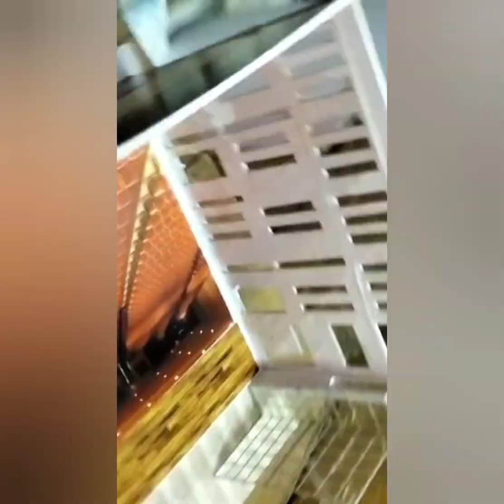August 2, 2022